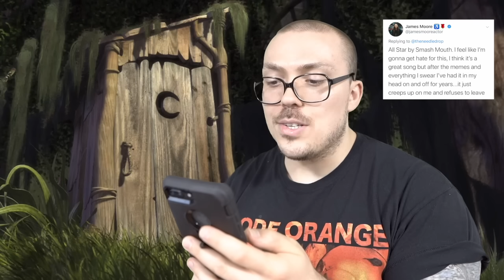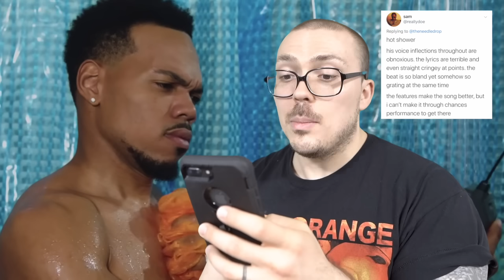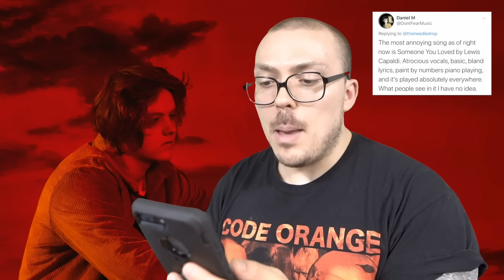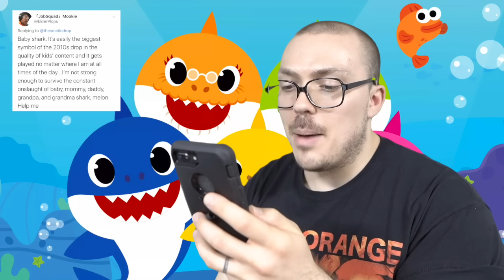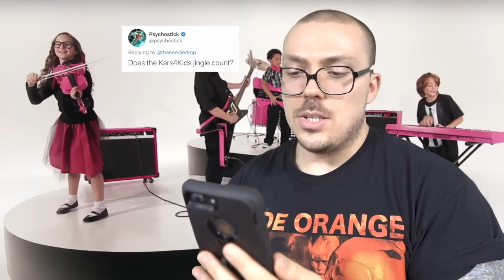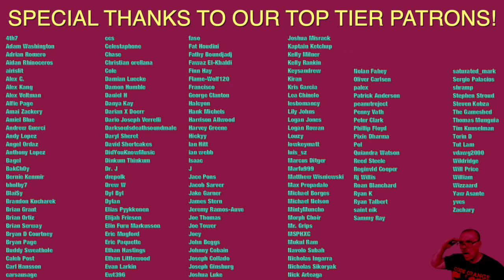LET'S ARGUE: The Most Annoying Song of All Time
The annoying songs in order of appearance:

Chance the Rapper - Hot Shower
Oasis - Wonderwall
Usher - Yeah
Pinkfong - Baby Shark
The Kars4Kids jingle
Any Xmas song